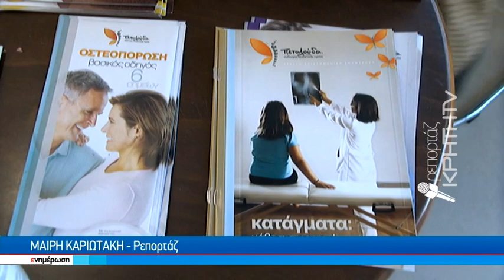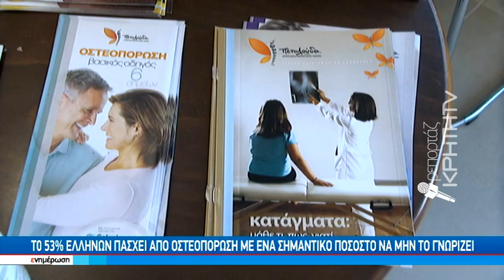Δωρεάν εξέταση οστεοπόρωσης σε Ηράκλειο και Ιεράπετρα